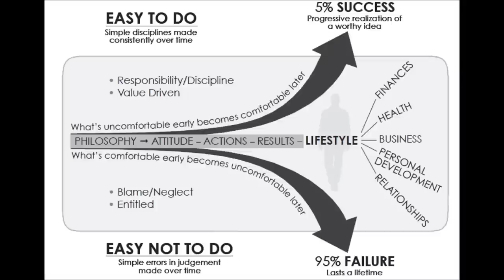Introduction to the Slight Edge- Part 1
Explanation of what to expect in the book the Slight Edge by Jeff Olsen